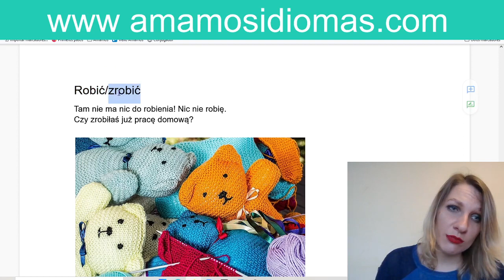Aspecto imperfectivo y perfectivo de HACER en polaco "robić"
El aspecto imperfectivo y perfectivo de los verbos es una de las complicaciones que más se presenta en quienes intentan hablar polaco. Por eso es que en esta lista de reproducción estaremos repasando el aspecto imperfectivo y perfectivo de los diferentes verbos.

En el vídeo de hoy, repasaremos :
"Aspecto imperfectivo de hacer en polaco"
"Aspecto perfectivo de hacer en polaco"
"Aspecto imperfectivo de robić en polacio"
"Aspecto perfectivo de zrobić en polaco "

En la lista de reproducción, también podrás encontrar :
"la pronunciación de los verbos imperfectivos"
"la pronunciación de los verbos perfectivos"

Así que si estas pensando en viajar a Polonia, y te interesa adquirir esta y mucha más impormacion respecto al idioma polaco, no dudes en suscribirte a nuestro canal "amamos idioma" donde estaremos enseñando diferentes temas de gran importancia.

- Polaco gratis
- Clases de polaco
- Cuentos en poalco
- Libros de poalco

Disfruta nuestros cursos online para los principiantes de idioma francés y polaco en la pagina
Adaptamos cursos de idioma especifico al nivel principiante - vida, turismo, viajes, immigración, negocios.